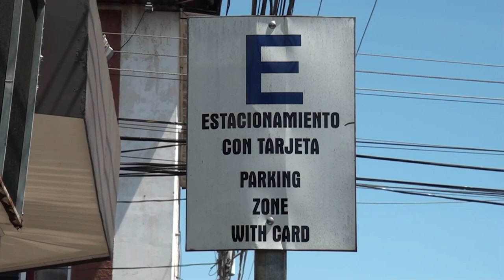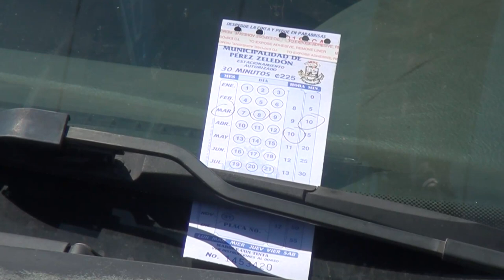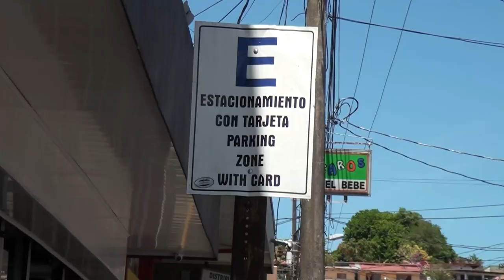Concejo Municipal rechaza incremento de 10 26% en parquímetros en San Isidro de El General